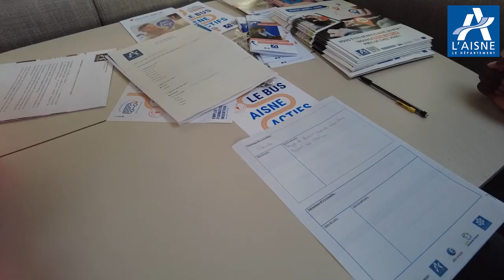Bus Aisne Actifs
Le BUS AISNE ACTIFS est déployé sur le territoire de la Communauté de communes des Portes de la Thiérache ! Un nouvel outil rural pour apporter des solutions vers l’emploi ou la formation.